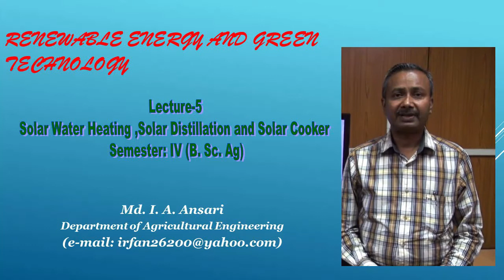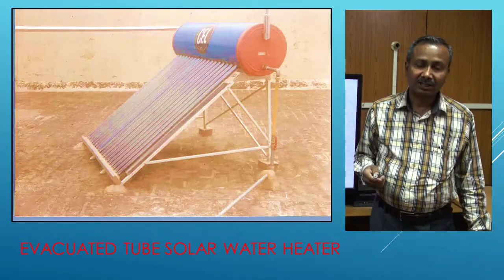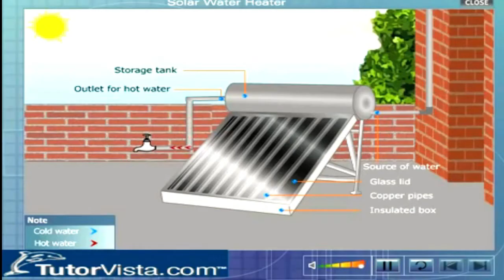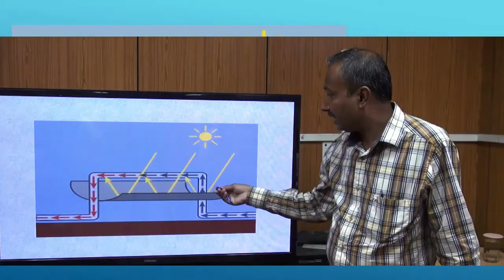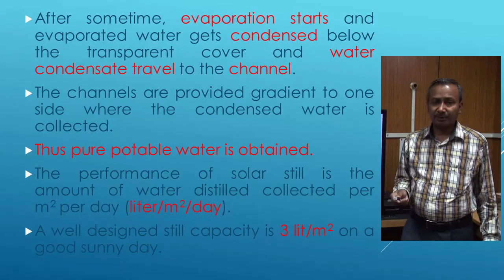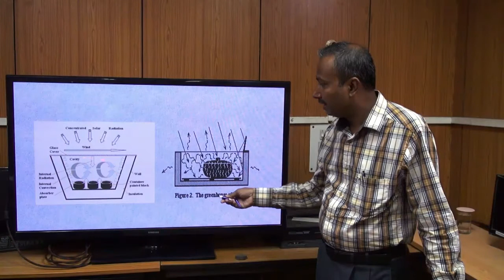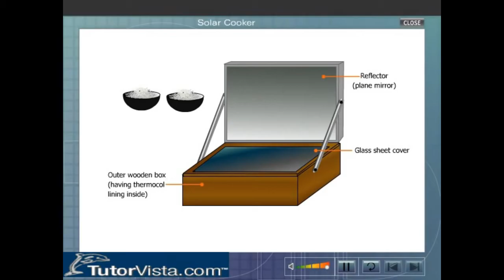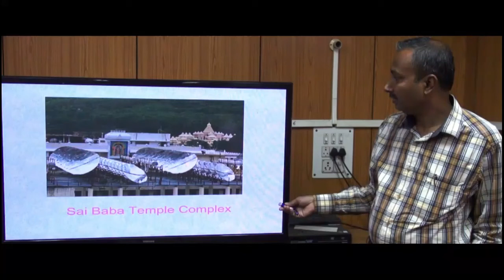RENEWAL ENERGY & GREEN TECHNOLOGY (Solar Heater, Solar Distillation & Solar Cooker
Lecture on RENEWAL ENERGY & GREEN TECHNOLOGY  (Solar Heater, Solar  distillation &  solar Cooker) BY Dr. MD. I.A. Ansari,  Department of Agricultural Engineering for B.Sc. (Ag.) course